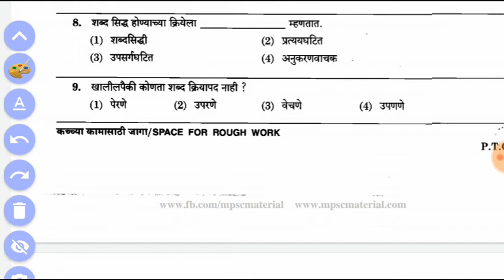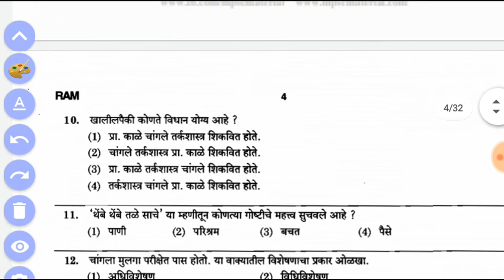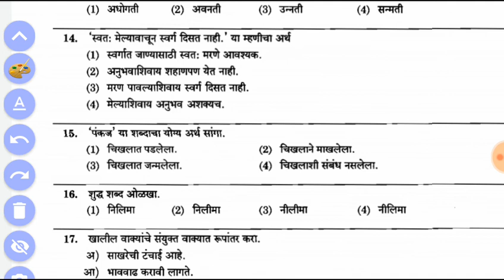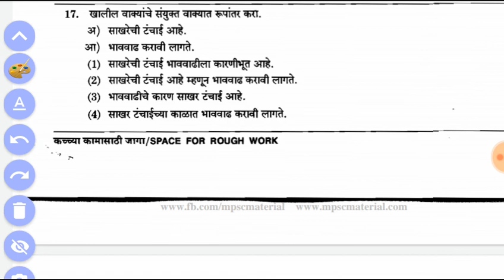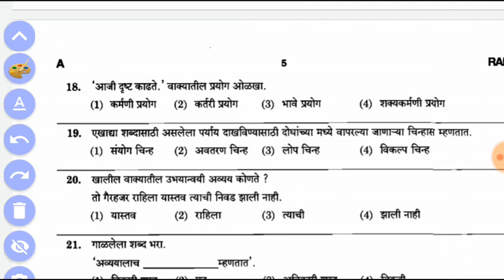PSI exam 2020 marathi vyakaran | marathi grammar mpsc